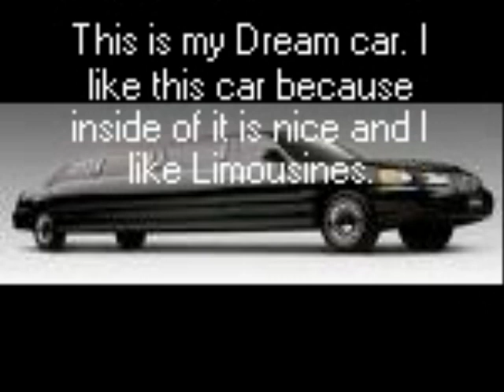Agnes Dream Car